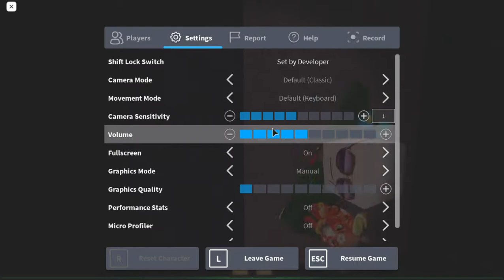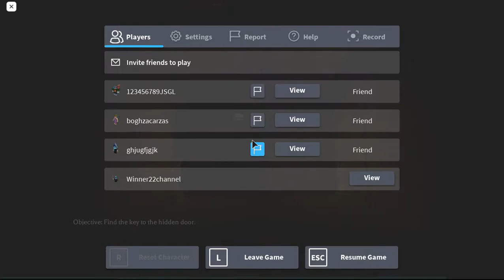Roblox The Mimic แมพผีโครตหน้ากลัวเลยนิ^_^